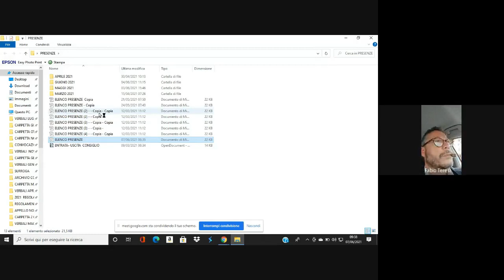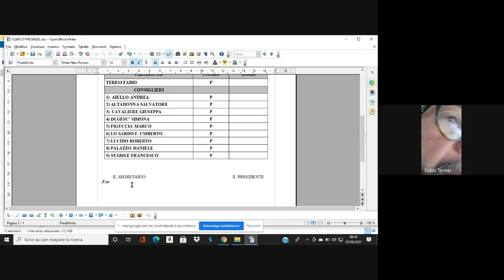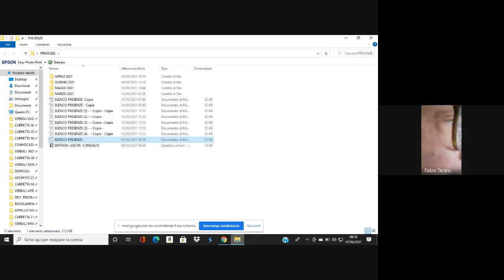Seduta V Circoscrizione 07 06 2021